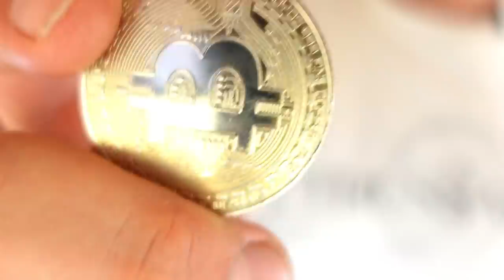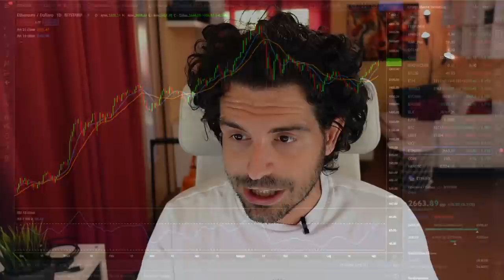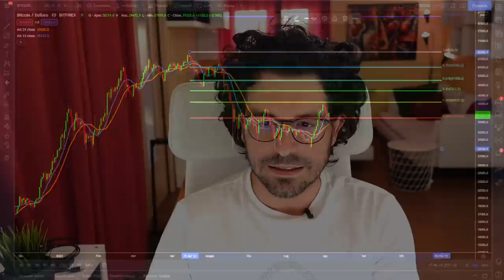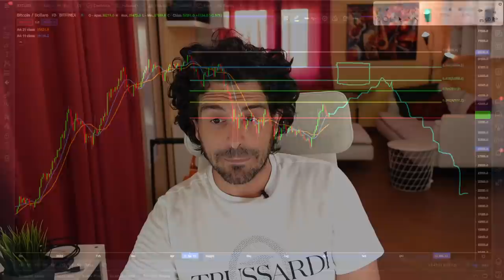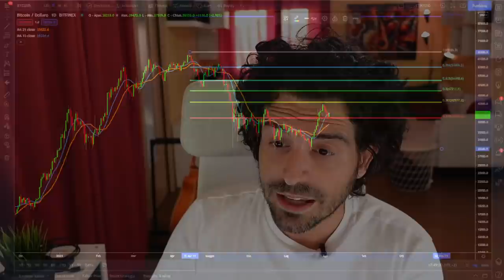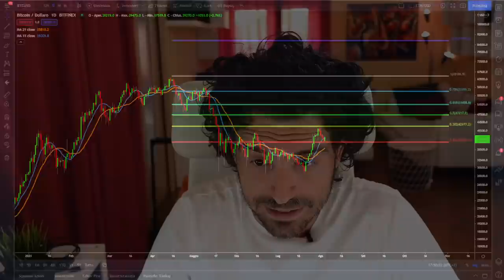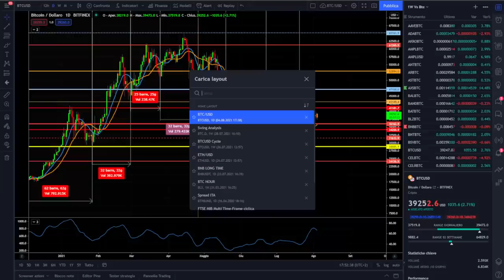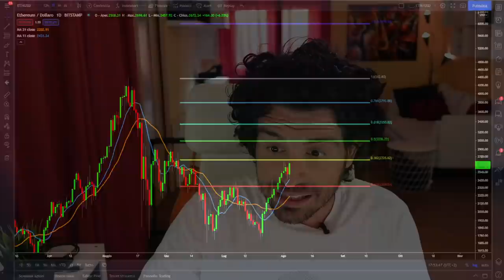BITCOIN e CRYPTO questo RIMBALZO è una TRAPPOLA? USATE questo INDICATORE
Bitcoin e crypto stanno solo facendo un rimbalzo del gatto morto?
oggi andiamo a vedere quale indicatore utilizzare per capire quali sono le aree di prezzo che potrebbere fermare questo rimbalzo e mettere in difficoltà bitcoin.
Buona visione

00:00 Intro
03:15 Quale Indicatore usare su Bitcoin
05:30 Da quale livello Bitcoin potrebbe ricominciare a scendere
07:50 Lo scenario di debolezza sulle Crypto
11:30 I livelli target del rimbalzo su Ethereum
13:50 Considerazione operative

LA MIA ATTREZZATURA VIDEO: